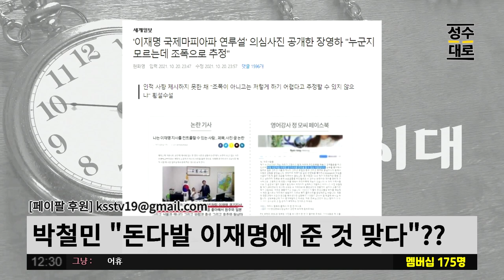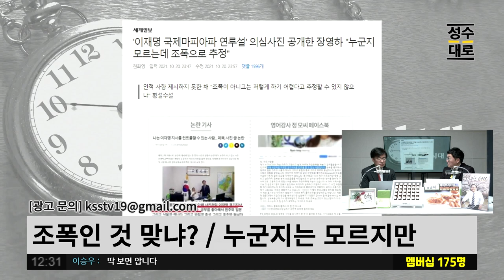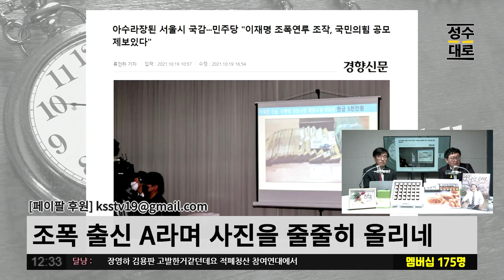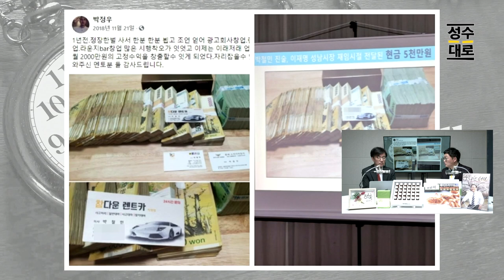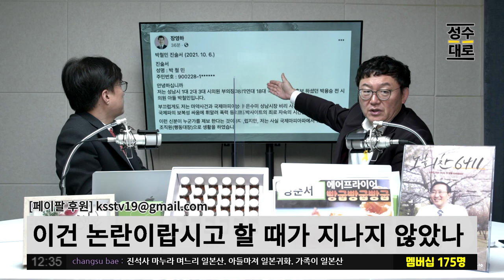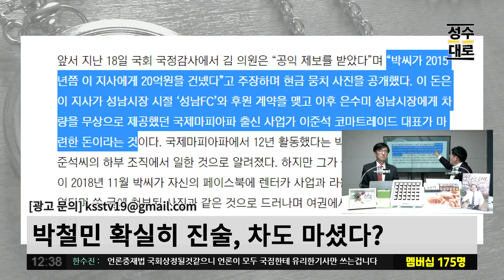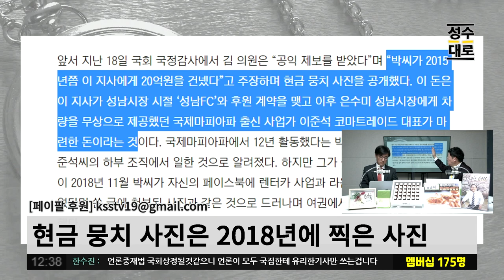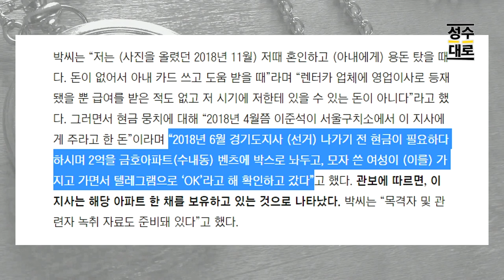장영하 "조폭 맞는지는 잘 모르지만" | 사진은 인터넷 | 그럼 양세형도 조폭이겠네?? | 김성수 김성회의 쌍김시대 (짤)